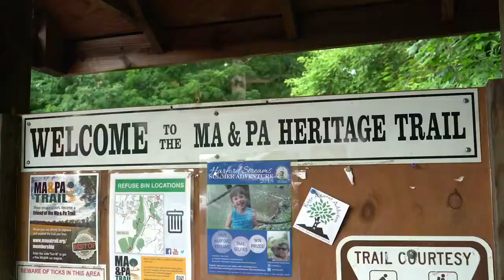Catch-A-Pig Highlight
Are you ready to join the craziest 5K and Fun Walk of the year? A unique race experience for the whole family AND it supports The Boys & Girls Clubs of Harford & Cecil Counties. Here’s the CATCH – It’s a CHASE! This event will have you “squealing” with delight while you help raise money for a good cause. Register to run or walk for only $25! Kids 12 & under registered as “pigs” run for just $20 and receive a FREE T-Shirt! Register your 4-legged friend for an additional fee. Spend a Sunday morning doing something fun, healthy, and for a great cause! You won’t want to miss all of the awards and prizes.